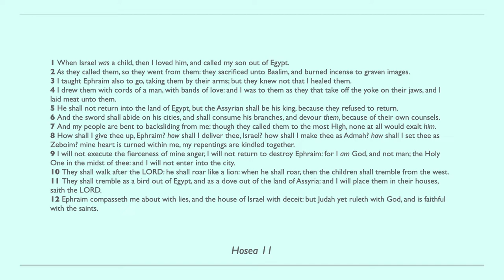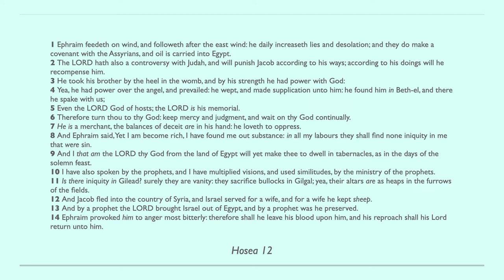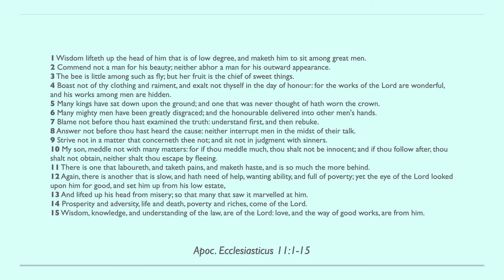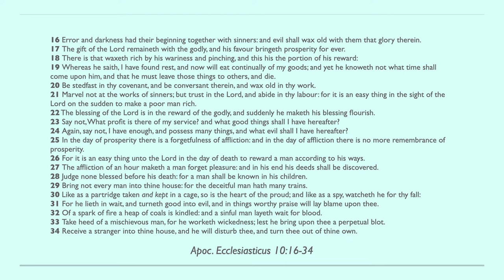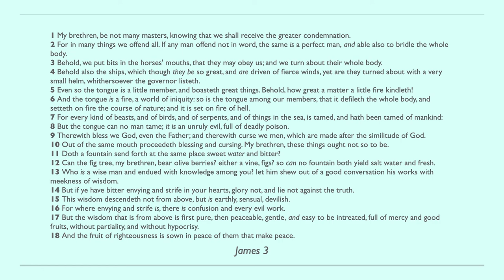Day 325 - Bible in One Year KJV [2022]